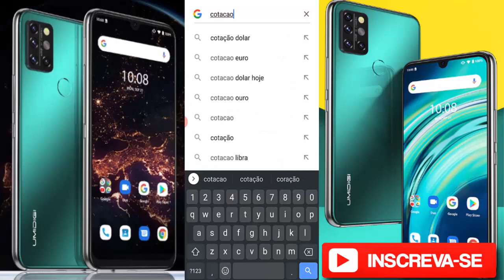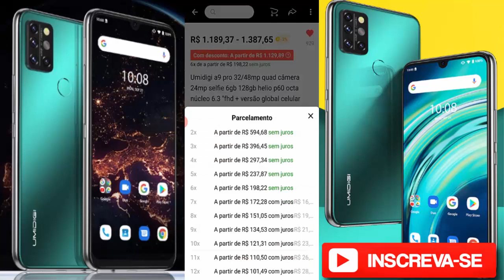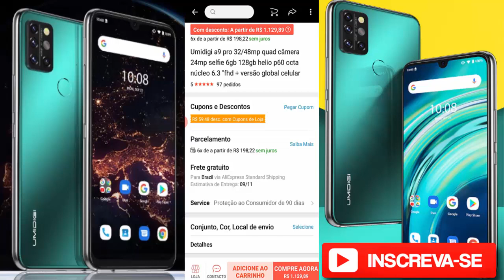UMIDIGI A9 PRO📱 - MENOS DE 700 REAIS NO LANÇAMENTO DIA 16 E 17 DE OUTUBRO📱📦🇨🇳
LINK DO UMIDIGI A9 PRO

🔰LINK DO NOSSO GRUPO DE CARTÕES DE CRÉDITO,PARA VOCÊ TIRAR SUAS DUVIDAS E SOLICITAR CONVITE E ETC.

🔰LINK DO NOSSO GRUPO DE CUPONS DA AMAZON BRASIL

🔰LINK DO NOSSO GRUPO DE CUPONS DE DESCONTO DO ALIEXPRESS 1 WHATSAPP 🏷

🔰LINK DO NOSSO GRUPO DE CUPONS DA ALIEXPRESS 2

🔰LINK DO NOSSO GRUPO DE CUPONS DA BANGGOOD WHATSAPP🏷

🔰LINK DO NOSSO GRUPO DE CUPONS DA GEARBEST 1 WHATSAPP🏷

🔰LINK DO NOSSO GRUPO DE CUPONS DA GEARBEST 2 WHATSAPP🏷

🔰LINK DE CONVITE PARA SE AFILIAR A LOJA GEARBEST💰

             CANAIS PARCEIROS / VALE APENA SUA INSCRIÇÃO
JOE IMPORTS
E AI BORA GANHAR UMA GRANA ?
                       MEUS FORNECEDORES NACIONAIS QUE COMPRO E INDICO
PORTAL DA CHINA

🔰RECARGAPAY💰📲
R$10 grátis pra pagar qualquer boleto, recarregar o celular ou o Bilhete Único! Baixe GRÁTIS agora o app RecargaPay,
utilize um cartão de crédito válido e confirme sua compra com o cupom jeobra345. Aproveite!

🔰PICPAY💰💎
Use o PicPay para pagar amigos, boletos, recarregar o celular, Steam e muito mais. Ao criar sua conta, insira o meu código, 7B6F,
e ganhe de volta os primeiros R$10 que você gastar usando seu cartão de crédito. Baixe agora!

🔰CONVITE NEON CONTA DIGITAL E 💳CARTÃO DE CREDITO ANUIDADE GRÁTIS
Oi! Use o meu código JEOVA45837 para abrir sua conta Neon e nós dois ganhamos dinheiro! Vem conhecer

🔰CONVITE 💳CARTÃO DE CREDITO DIGIO ANUIDADE GRÁTIS
Olá, que tal um cartão de crédito sem anuidade e que você solicita pelo celular? Acesse o link e se cadastre.
Aproveite para usar essa indicação e tenha prioridade na fila de análise.

🔰CONVITE 💳CARTÃO DE CREDITO NUBANK ANUIDADE GRÁTIS
Oi! Estou te indicando pra pedir o Nubank. Use essa indicação pro seu pedido ter mais chances de ser aprovado!

🔰CONVITE MEUPAG CONTA DIGITAL E 💳CARTÃO DE CREDITO ANUIDADE GRÁTIS
Com o pag! troquei a burocracia, as filas e as tarifas dos bancos por um aplicativo que resolve minha vida financeira.Vale a pena experimentar o cartão de crédito e a conta digital, tudo grátis e na palma da mão!